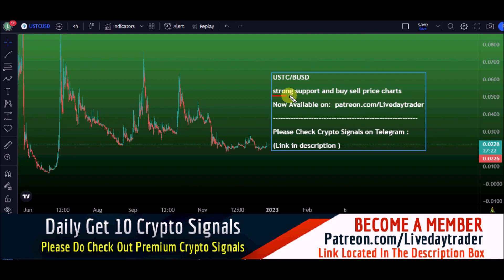USTC price prediction, 30% hike this week ? USTC price Analysis | Crypto Signals 27 December 2022